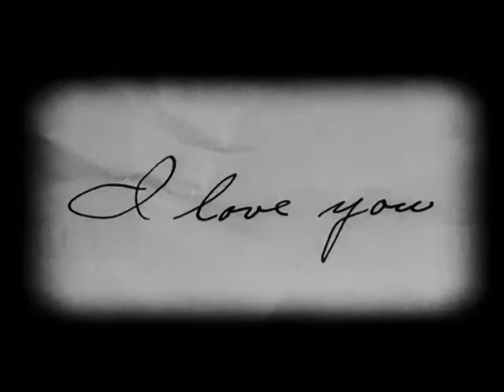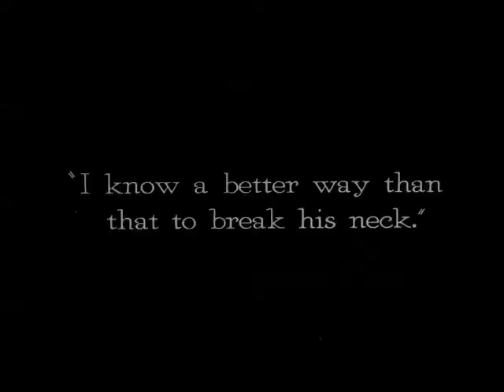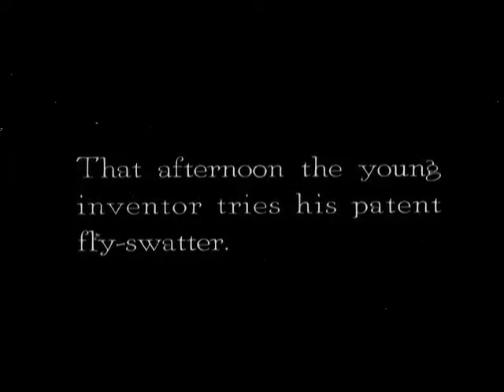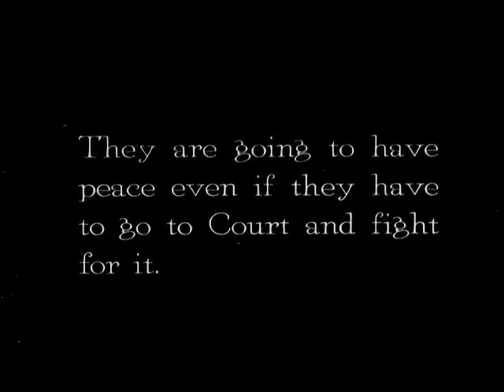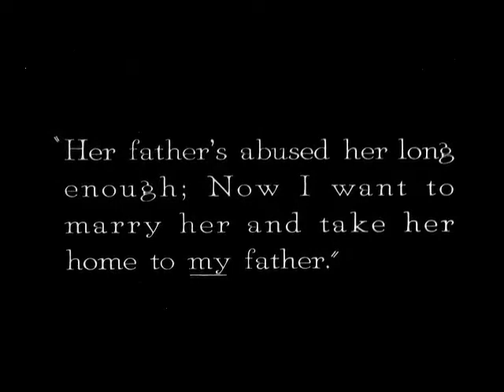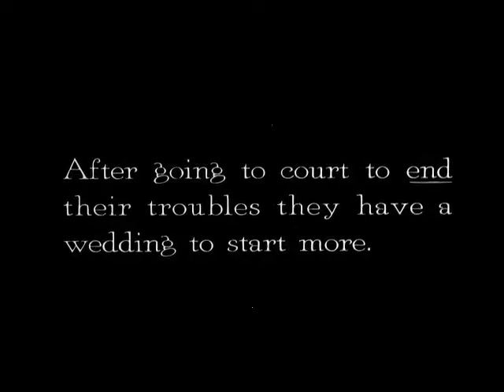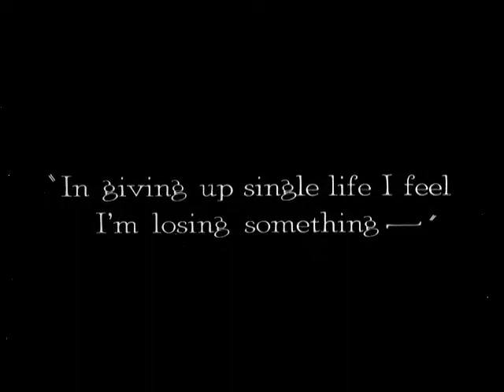Neighbors 1920 Eddie Cline, Buster Keaton, Joseph Schenck, Eddie Cline, Joe Roberts, Virginia Fox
Starring                     Buster Keaton, Joe Roberts, Joe Keaton, Virginia Fox, Eddie Cline